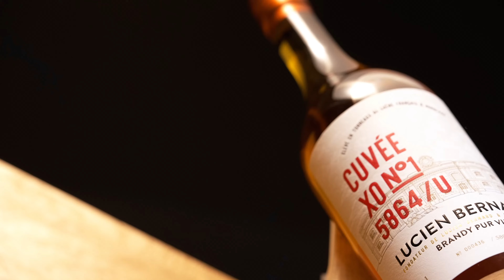La Nuit des V dOr 2024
Experience the magic of La Nuit des V d'Or 2024, an evening dedicated to celebrating excellence and innovation in the wine and spirits industry. This prestigious event brings together industry leaders, renowned producers, and passionate professionals to honor outstanding achievements across various categories. A night of glamour, recognition, and inspiration as the V d'Or awards spotlight the talent, craftsmanship, and dedication driving the industry forward.

Watch V d'Or's videos.